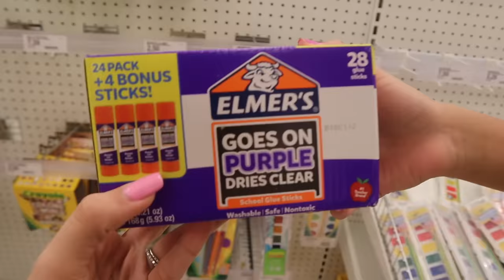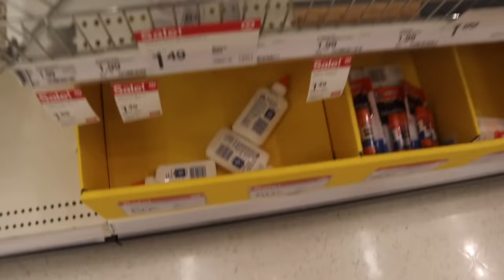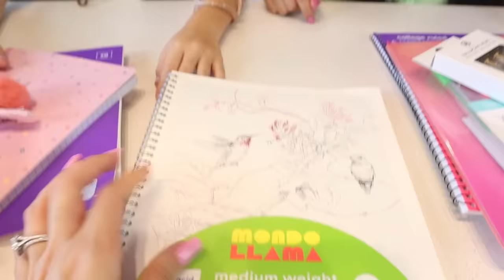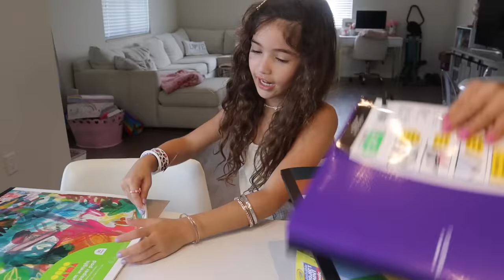BACK TO SCHOOL SHOPPING AT TARGET/HAUL! NO BUDGET!2021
BACK TO SCHOOL SHOPPING HAUL AT TARGET! NO BUDGET!